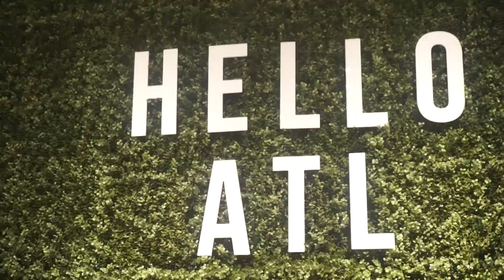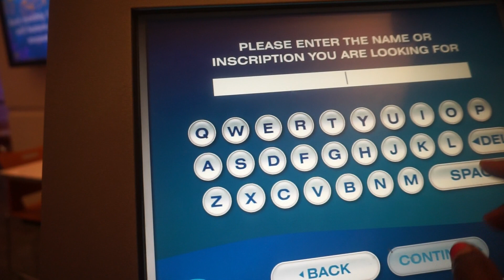Vlog 6: GA AQUARIUM AND WEIRD MASSAGES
Once upon a time, There was a woman who said, "F&@% this Sh*t." And she lived Happily Ever After...

@BEFLYSTYLES ON IG

snap: rozzy.d